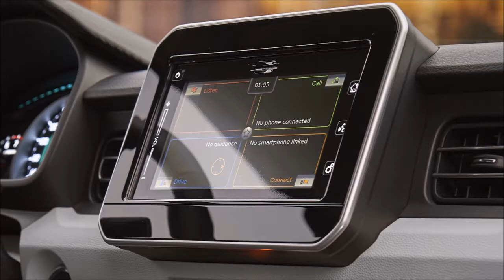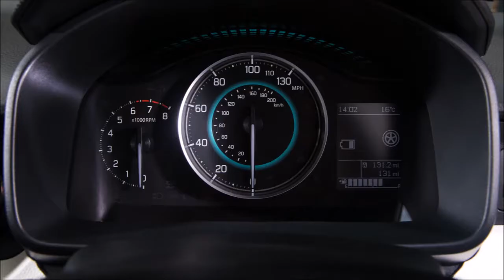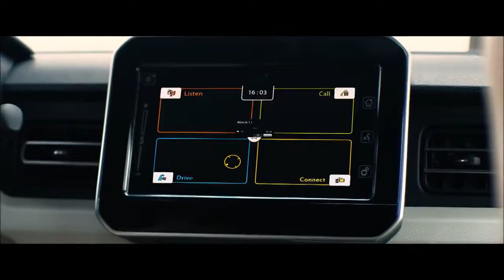► 2017 Suzuki ignis - INTERIOR